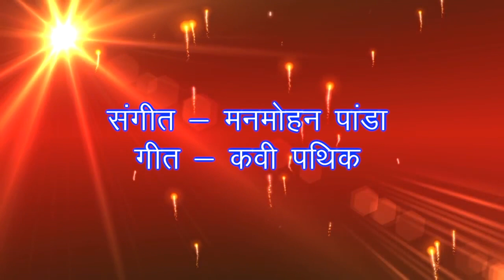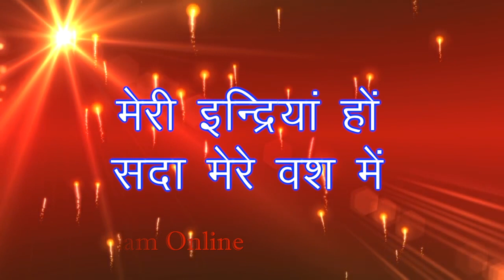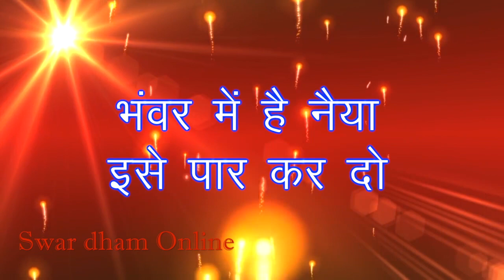प्रभु मेरे जीवन का उद्धार कर दो - Devotional Song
प्रभु मेरे जीवन का उद्धार कर दो
भंवर में है नैया इसे पार कर दो

मेरी इन्द्रियां हों सदा मेरे वश में
मेरे मन पे मेरा अधिकार कर दो

राह में हो कोई मेरे दीन दुखिया
मदद के लिए मुझको तैयार कर दो

WE HAVE A LARGE NUMBERS OF SONGS FOR  SCHOOL CHILDREN